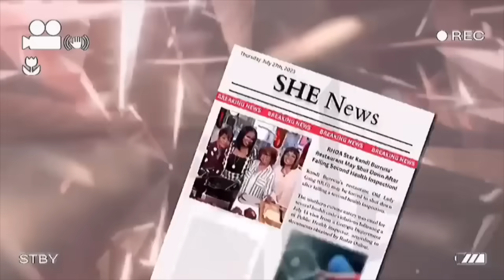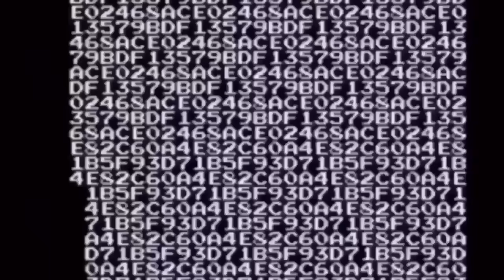Chaotic & Random Real Housewives Reunion Moments I Think About Often (Part 1)